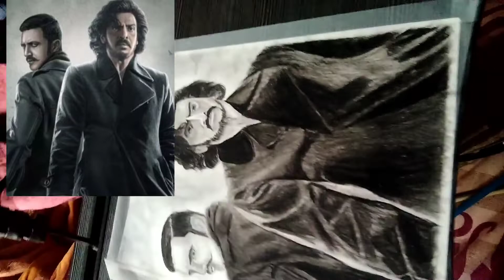kabzaa kannada new movie drawing ll upendra drawing ll sudeep drawing ll kabzaa movie drawing